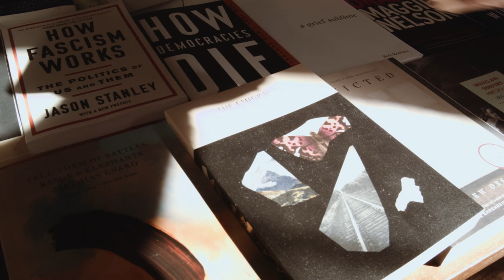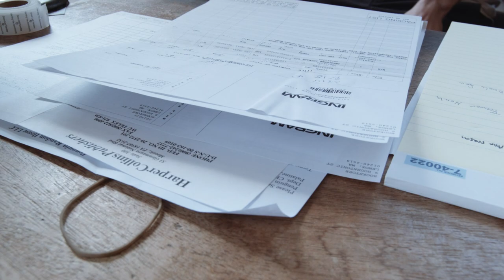Hello, Bookstore Trailer #1 (2022) | Movieclips Indie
Check out the new Trailer for Hello, Bookstore starring Matt Tannenbaum!

US Release Date: April 29, 2022
Starring: Matt Tannenbaum
Directed By: A.B. Zax
Synopsis: In the shadow of the pandemic, a small town rallies to protect a beloved local bookstore. A landmark in Lenox, Massachusetts, The Bookstore is a magical, beatnik gem thanks to its owner Matt Tannenbaum, whose passion for stories runs deep. This intimate portrait of The Bookstore and the family at its heart offers a journey through good times, hard times, and the stories hidden on the shelves.